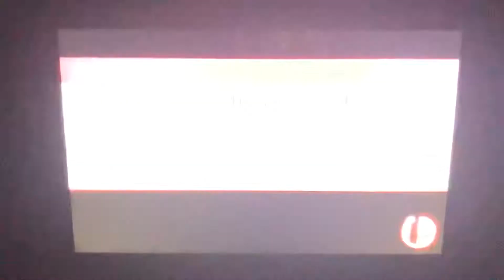SSB 3DS - Bayonetta (me) vs Eggman Nega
A 1 on 1 battle on Umbra Clock Tower (Ω Form) Stage from Super Smash Bros. for Nintendo 3DS. Enjoy!!!